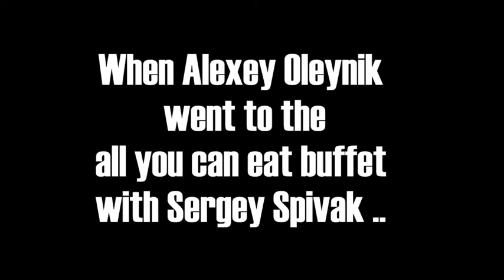When Alexey Oleynik Ate a Buffet Worth of Punches from Sergey Spivak in the 3rd round.